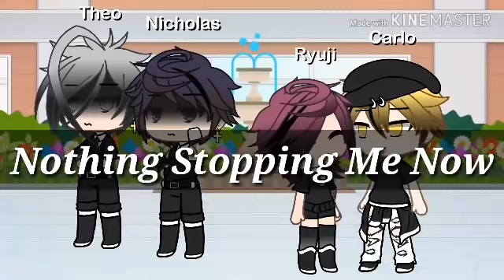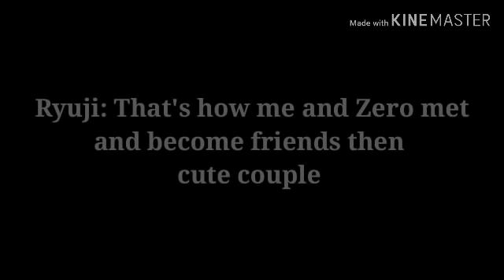Nothing stopping me now//GLMV//Short mv